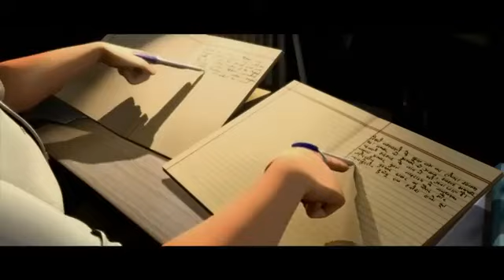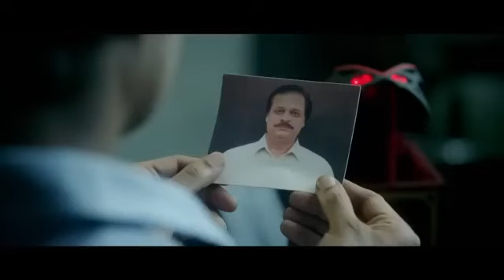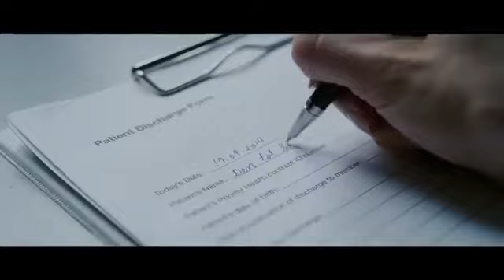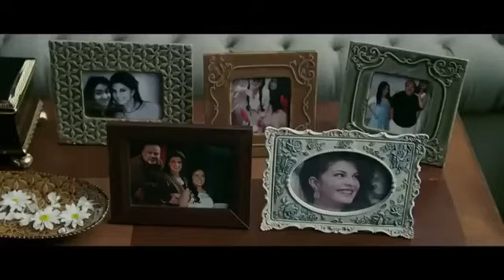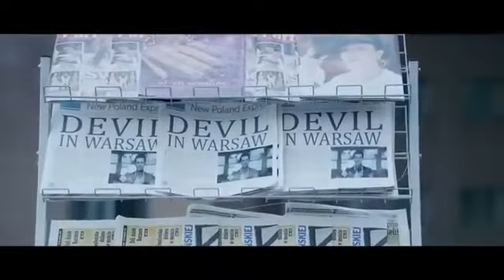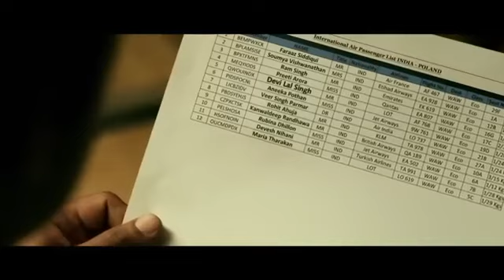Kick ( किक ) 2014 Super Hit Full Movie IN 4K || Salman Khan, Jacqueline, Nawazuddin, Randeep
Devi, a man who cannot stay put as he is addicted to going on new adventures, breaks up with his girlfriend, Shaina, who is a Warsaw-based psychiatrist, just to pursue his daredevil ambitions.